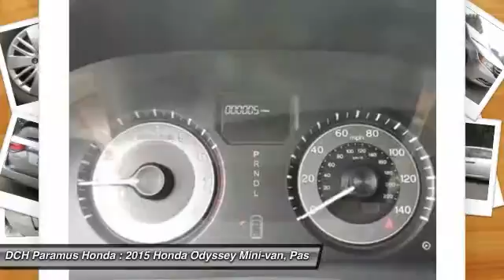2015 HONDA ODYSSEY Paramus, NJ PH50176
2015 HONDA ODYSSEY Paramus, NJ
Stock# PH50176

BACK-UP CAMERA, BLUETOOTH, MP3 Player, CHILD LOCKS, 3RD ROW SEAT, KEYLESS ENTRY, 28 MPG Highway, The Honda Odyssey has a wide, low stance with a modern aerodynamic feel. Its fresh, angled lines, combined with updates to its front end, grille, and rear taillights result in a bold design. Take into consideration its great records for reliability and safety combined with fact that it is enjoyable and comfortable to drive, and this is one vehicle should not be missed. Depending on the trim level you select, it can seat up to 7 or 8 passengers. The third row seats are split, and each seat can fold flat into the floor. The outside seats in the second row can slide towards the walls, so that three child safety seats can fit next to one another. The Multi-Function 2nd-Row Center Seat, on EX trims and above, can either fold forward to become a center console or slide forward 5.5 inches to enable a child seat to be closer to the driver and front passenger. For extra cargo space, one or all of the second row seats can be removed as well. Powering the Odyssey is a 3.5L V6 engine, with 248 hp, which gets an EPA estimated 19 MPG City and 28 MPG hwy. The base Odyssey, comes standard with such items as a rearview camera, an AM FM CD Radio with 7 speakers and a color 8-inch interface screen, Bluetooth connectivity, and power front seats. Higher trims come with features like power sliding doors, LaneWatch camera system, navigation, 3-zone climate control, leather, and a power lift tailgate. The top-of-the-line Touring Elite trim gives you things like the amazing Honda DVD Ultrawide Rear Entertainment System, and a premium 12 speaker sound system with surround sound. The Touring Elite also gives you the convenience of the innovative HondaVac, which is a vacuum cleaner integrated with the car to help fight day-to-day messes.